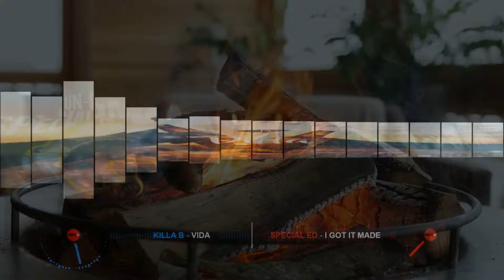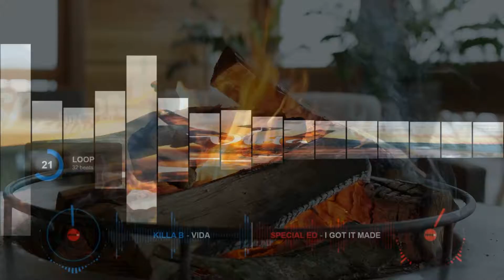Special Ed ~ I Got It Made (Vida CLRemix)(Beat Prod. by Killa B)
DJCastro~Linx
Remixes/Mashups